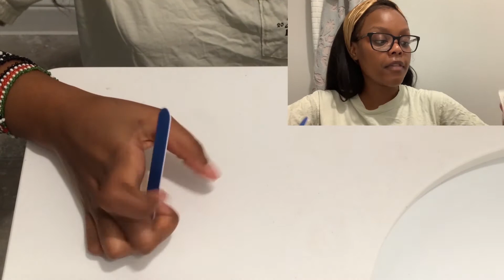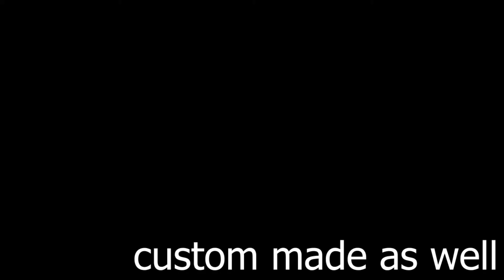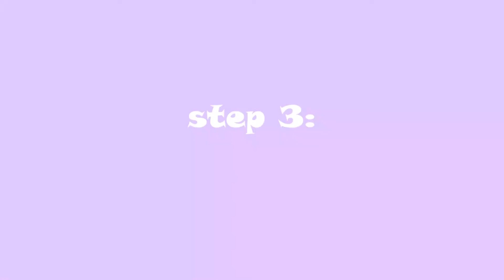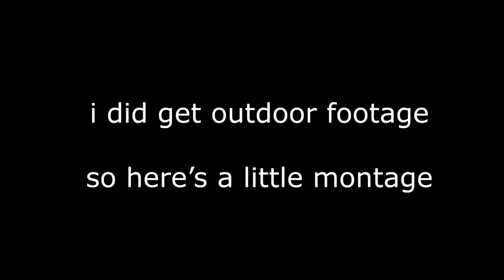24 HOUR TRANSFORMATION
Hello, lovelies! So in today’s video I was recovering from my weekend festivities. I did a 24 hour transformation (it technically didn’t take me 24 hrs but you know. views). I did my skincare, my hair, a full makeup beat, outfit, and even my nails! (Basically a full makeover transformation/ get ready with me) Everything I used is listed down below.

Products Used

Bio silk silk therapy (get it from Tj Maxx it’s wayyyy cheaper)

Makeup:
Wet N’ Wild Foundation in mocha
Colourpop concealer in dark 46
Laura Mercier translucent powder
Covergirl queen collection powder in Q415
Morphe showcase bronzer
Morphe 8c blush palette
Italian deluxe lip liner in hot cocoa
Colourpop Autocorrect liquid lipstick
Beauty supply lip gloss